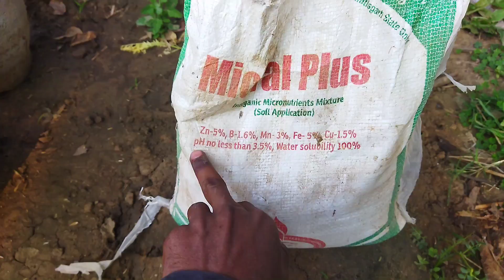स्ट्रॉबेरी उगाने का सबसे आसान तरीका//how to grow strawberry at home//आसान तरीके से गमले में लगाएं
आप सभी का स्वागत है मेरी यूट्यूब चैनल में आज आपको इस वीडियो में strawberry 🍓🍓🍓🍓🍓 लगाने का पूरा प्रोसेस बताने वाला हूं
किस टाइम में कौन सा खाद का प्रयोग करना चाहिए सभी चीज आज मैं बताने वाला और पानी कैसे देना है  कितनी मात्रा में देना है इन चीजों के बारे में डिटेल में बात करने वाले हैं(@sarkarart5612 )